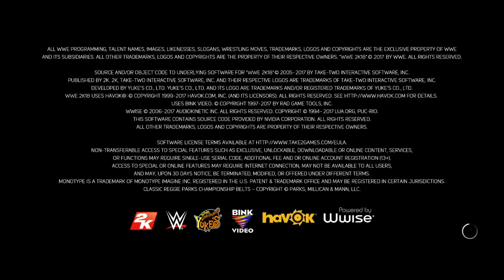WWE 2K18 Im a beast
WWE2k18#2